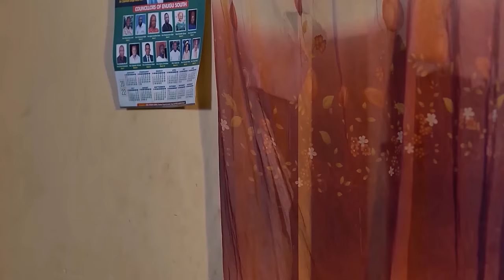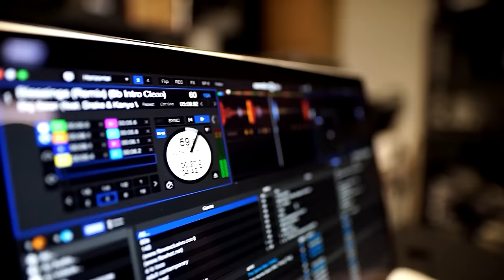Vous Ferez Une Grosse Erreur Si Vous Choisissez De Sauter Ce Film Maintenant 2 - Films Nigerian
Marie (Ebeele Okaro) veut que son fils soit prêtre, mais Dieu a d’autres plans pour lui.

Un film nigérian en français Avec: Eve Essien, Stanley Igboanugo, Ebele Okaro

French The Church Products